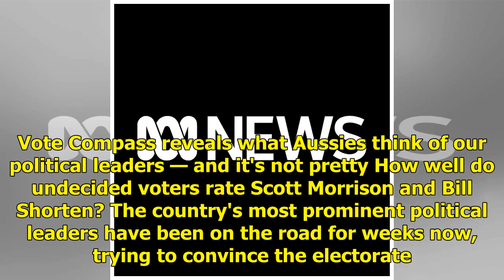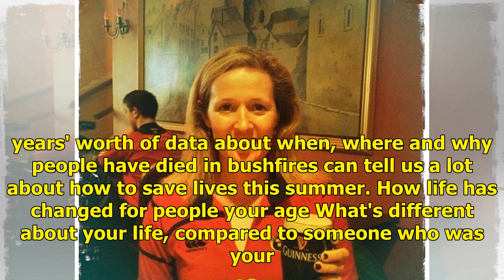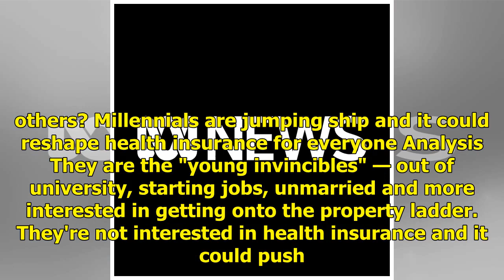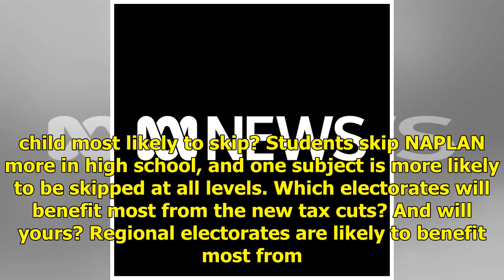Catherine Hanrahan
Vote Compass reveals what Aussies think of our political leaders — and it's not pretty How well do undecided voters rate Scott Morrison and Bill Shorten? The country's most prominent political leaders have been on the road for weeks now, trying to convince the electorate they're trustworthy and comp...